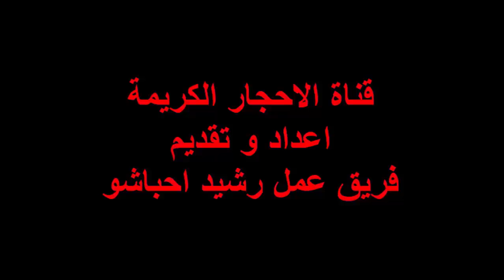مقاول مصري يكشف كيف أهدر السيسي وزوجته وقادة بالجيش مليارات الجنيهات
اتهم مقاول تعاون مع الجيش المصري على مدى سنوات الرئيس عبد الفتاح السيسي وقيادات بالجيش بإهدار المال العام عبر الإنفاق على مشروعات تستهدف مصالح وأغراضا شخصية ودون دراسة أو جدوى اقتصادية.

ووجه محمد علي (وهو فنان وصاحب إحدى شركات المقاولات التي تنفذ مشاريع تابعة للجيش المصري) اتهامات قاسية إلى السيسي وزوجته انتصار، فضلا عن وزير النقل الحالي اللواء كامل الوزير (الرئيس السابق للهيئة الهندسية للقوات المسلحة)، وقيادات عسكرية أخرى، بينها اللواء عصام الخولي مدير إدارة المشروعات بالهيئة، واللواء محمد البحيري، والعميد ياسر حمزة، والمقدم محمد طلعت.

جاء ذلك عبر فيديو على حسابه بموقع التواصل الاجتماعي فيسبوك، من مقر إقامته في مدينة برشلونة الإسبانية، حيث اضطر للهجرة من مصر بسبب ما قال إنه خوف من البطش به وبأولاده، حسب تعبيره.

ولتأكيد مصداقيته، أوضح علي أنه يتعاون مع الجيش المصري في تنفيذ المشروعات الإنشائية منذ 15 عاما، وهو من قام ببناء منزل السيسي عندما كان وزيرا للدفاع، مؤكدا أن سمعته ممتازة لدى السلطات المصرية "فأي متعاون مع الجيش لا بد أن يعتمده الأمن الوطني والمخابرات الحربية، وإذا قام مثلي بالعمل مع رئاسة الجمهورية فلا بد أن يتم اعتماده هناك أيضا".

ورغم أن محمد علي واصل الكتابة على صفحته الشخصية في الاتجاه نفسه، فإنه حذف التغريدة الرئيسية التي تتضمن الفيديو، لكنه كان انتشر على وسائط أخرى، وبينها يوتيوب.

تشغيل الفيديو

فندق الشويفات
وأوضح أن قصته بدأت عندما كلفته الهيئة الهندسية بالبدء فورا في حفر أساسات فندق ضحم تابع للمخابرات الحربية في منطقة الشويفات بالتجمع الخامس (شرق القاهرة)، وعندما سأل عن أسباب الاستعجال دون وجود دراسات جدوى لمشروع يتكلف نحو 2 مليار جنيه (الدولار نحو 16.5 جنيها)؛ أخبره القادة أن الرئيس لا بد أن يرى العمل بدأ بالفعل، مشيرا إلى أن المنطقة ليست سياحية لتستوعب الفندق الجديد، فضلا عن وجود فنادق أخرى قريبة.

وقال إن الأمر يعود إلى لواء من المخابرات الحربية يدعى شريف صلاح، وهو صديق مقرب للسيسي ويريد بناء الفندق على أرض تقع أمام منزله.

وأوضح أن الهيئة الهندسية كلفته بالمشروع بالأمر المباشر وليس عبر مناقصة تشارك فيها شركات عدة، وهو ما اعتبره بداية الفساد الحقيقي، مشيرا إلى أن التكلفة تأتي عبر قروض بنكية باسم المقاول لكن بضمان الجيش، وهو ما ورط الكثير من المقاولين مع البنوك الحكومية والخاصة.